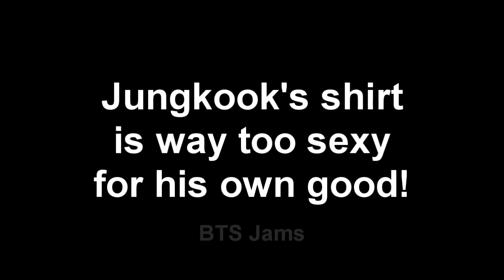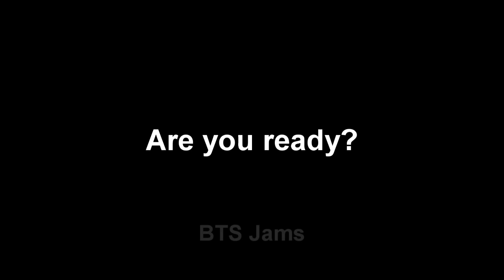BTS Crack - Baepsae Special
All my BTS crack videos!

Actually I didn't want to make a special because then it would f*ck up my uploading system... BUT HOW CAN I NOT MAKE A SPECIAL WHEN IT'S FREAKING BAEPSAE?!?!? I hope you guys like it! ^.^

Videos used:
If the video is not here, just ask in the comments.